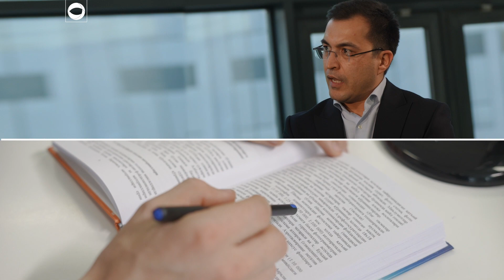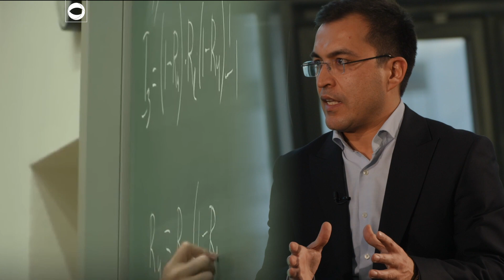Nima uchun o`quvchilar texnikumlarga bormayapti??